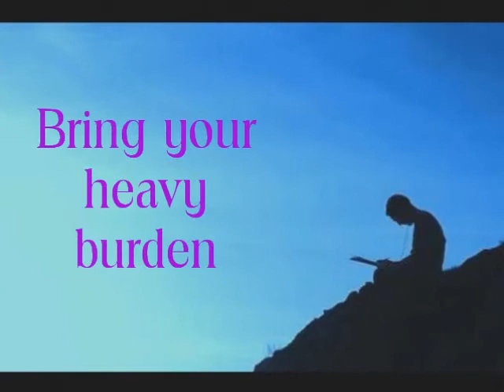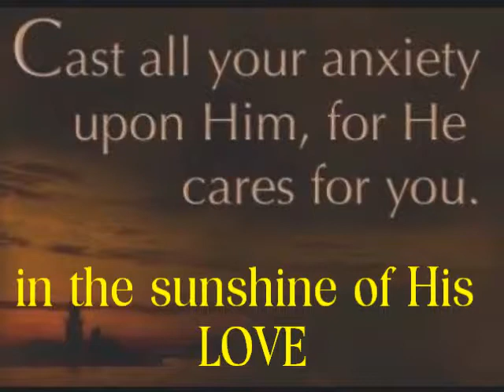ROY TURNER sings his composition 'Bring your heavy burden to Jesus'.wmv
Another gospel song from Roy.